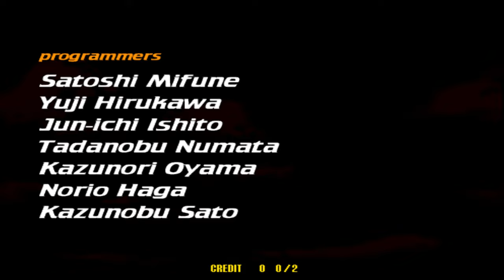Virtua Striker 2 '98 - Italy Full Playthrough (Ranking Mode) (2024 Playthrough) 2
A Complete Playthrough of me using Italy in Virtua Striker 2 Version 98.

My Channel: @pacjd0921

Enjoy!